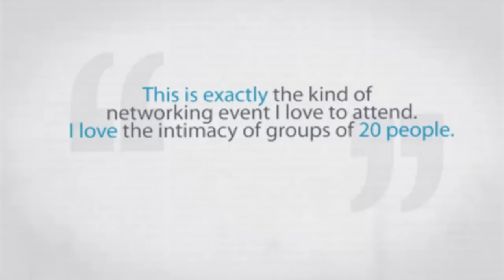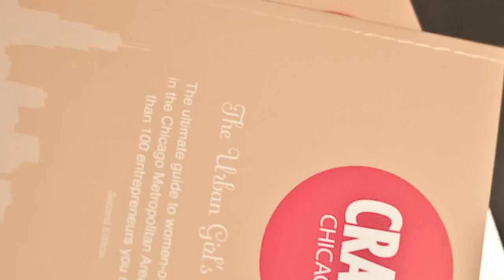CRAVE Chicago 2nd Edition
Video by 2Domes Media and Bum Bul Bee Photography Venue provided by MaZi Dance Fitness Centre

What is CRAVE? We are a vibrant community of women entrepreneurs, and we are all about connecting. Watch this brand new video from our most recent book launch in Chicago, and learn what the women there are truly craving.

From its beginning as a way to find time to spend with girlfriends, CRAVE aims to bring together like minded-women and inspire future entrepreneurs in the process. Currently in over 30 cities, we feature women from all walks of life with a common goal of supporting one another.

As one CRAVE woman so perfectly states, "Obviously, helping each other out is the way to go!"